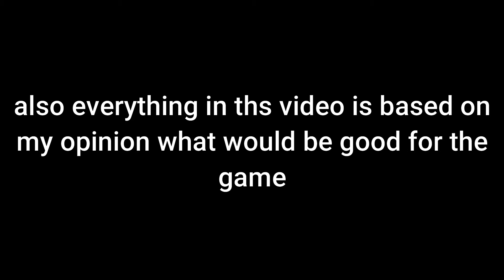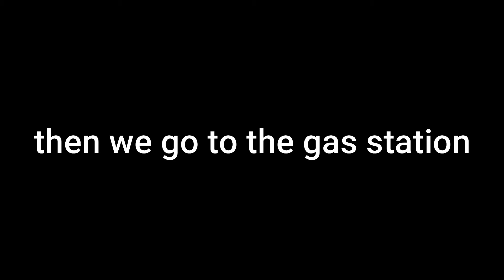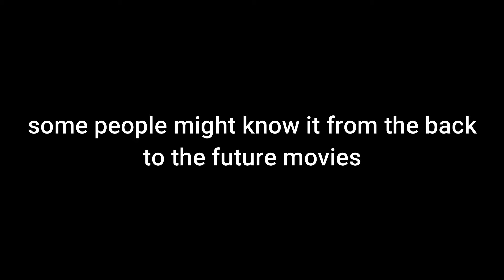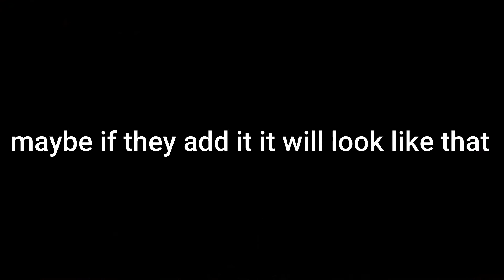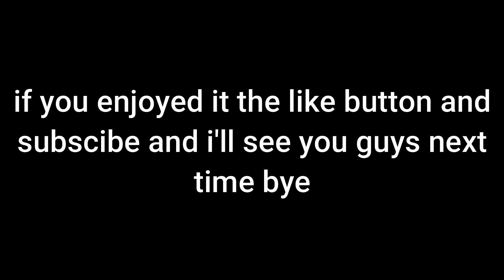4 things i would like to see added in jailbreak (roblox jailbreak)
everything in this video is based on my opinion on whats good for the game